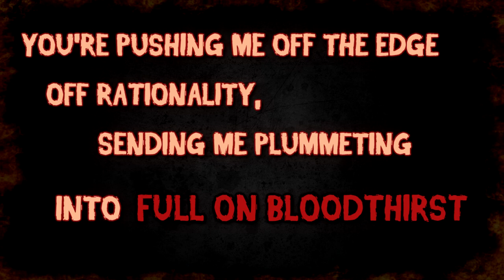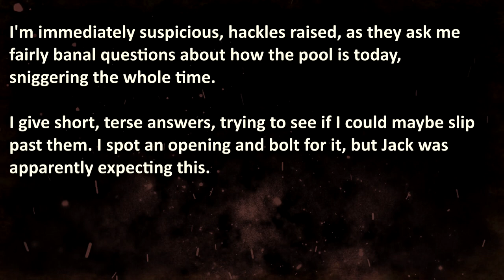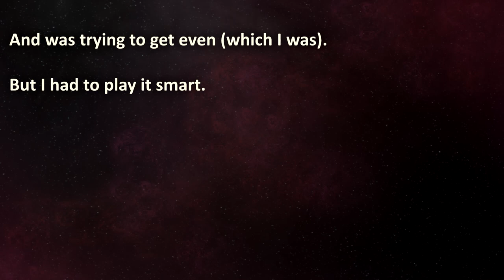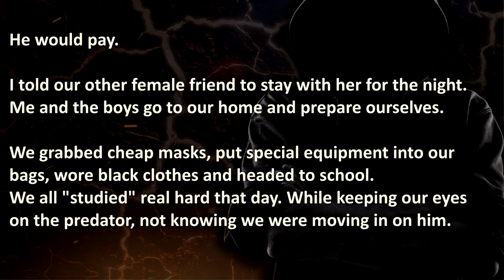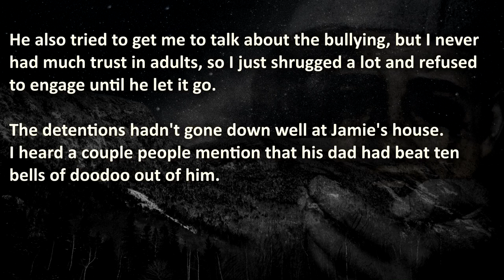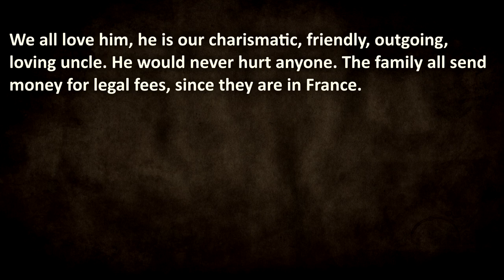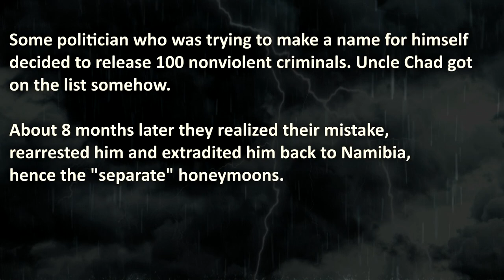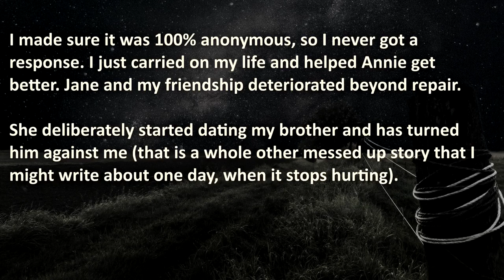True Revenge Stories to Rejoice in Nuked Predators | Nuclear Revenge | Predator Revenge #5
True Revenge Stories to Rejoice in Nuked Predators that got exposed!
"Look what you've gotten yourself into now. "

00:00 – "Introduction"
01:00 – “Rest in Pieces” – Highschool Predator pushes girl off the edge of rationality
13:13 – “Creepy Stalker” – Stalker Predator receives a factory reset
17:15 – “Grateful Predator Bully” – Highschool Bully gets teeth smacked out, and is Grateful for it
25:35 – “Deceitful Uncle ” – Uncle Predator loses control over his Dark Side

🔥 WARNING: these True Revenge Stories are Brutally Sweet, therefore it may be stressful or upsetting to some viewers.

About Royal A.I.:
Here is where Artificial Intelligence meets the Best and Worst of Humankind. We create Content consisting of True Brutal Revenge Stories that really happened, these are shared Reddit confessions and other (private) outlets.

💣 More Sweet & Creepy Revenge Stories that actually happened?

The Royal A.I. Community does advocate maturity and level-headedness before getting back at someone with sweet revenge. Survivor Stories can be helpful to cope, but if you had any experience with this subject, please contact your local/national helpcenter for Confidential Support. You are not alone ❤️